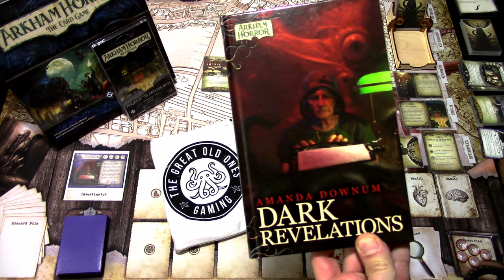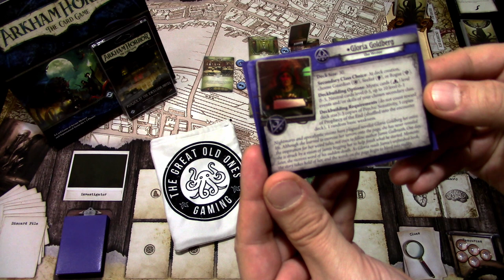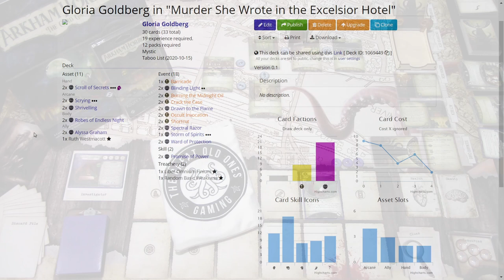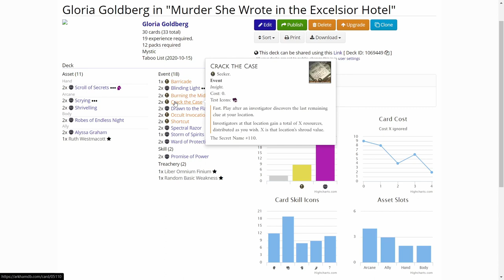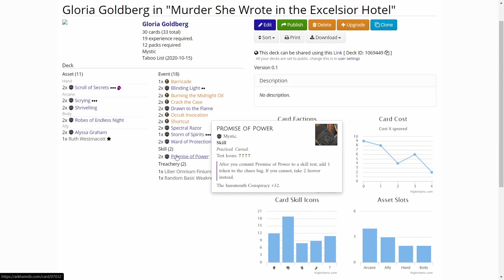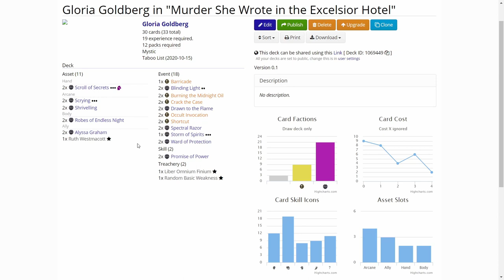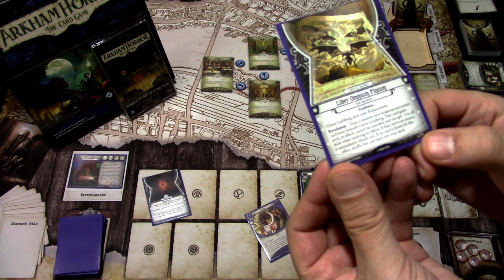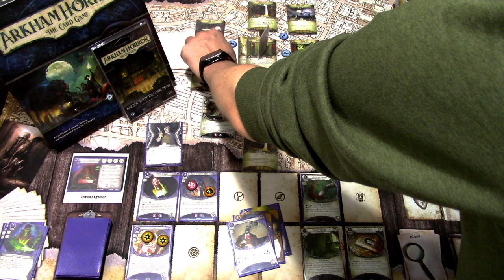Arkham Horror LCG Deck Testing Gloria Goldberg in Murder at the Excelsior Hotel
The latest novella investigator Gloria Goldberg has arrived! Let's see how Gloria does while she goes to write her latest horror story in the Excelsior Hotel in "Murder She Wrote in the Excelsior Hotel"!

Elsie Gee Tokens shop on Etsy.com:

Momo Monster Co. playmat on Etsy.com:

Token boxes from Kirby's Workshop on Etsy.com:

Encounter deck holder from Boardgame Backup on Etsy.com: